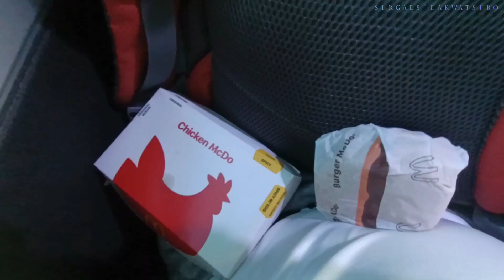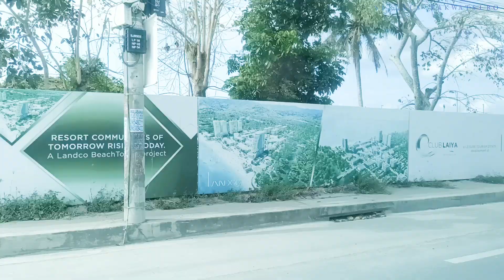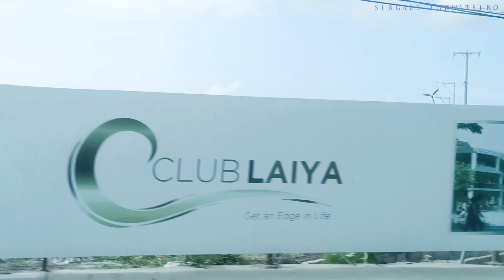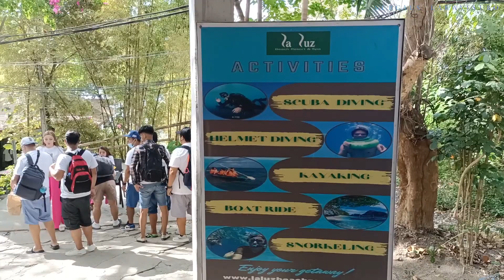Sto. Tomas to Laiya San Juan Batangas: Company Outing.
Company outing to La Luz Laiya San Juan Batangas with co-workers.